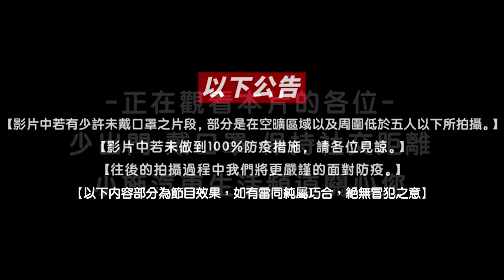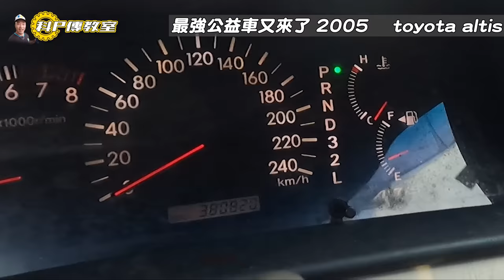【科P傳教室 EP131】這台ALITS放成這樣，科P檢查完結果竟然....??/ 2005 TOYOTA ALTIS 1.8